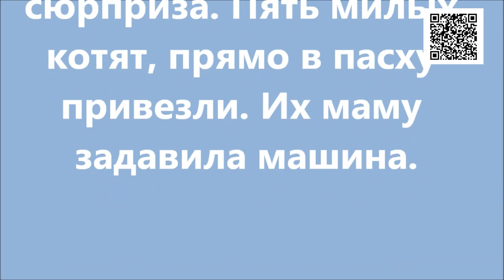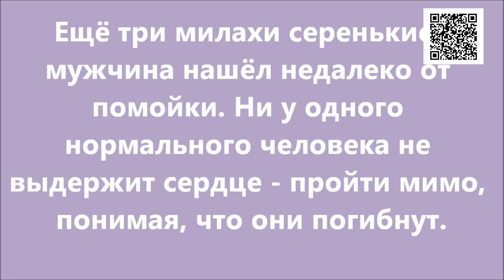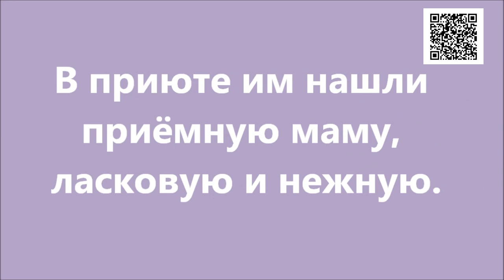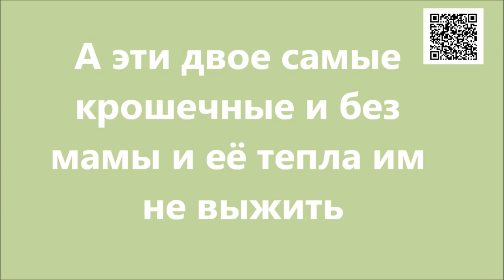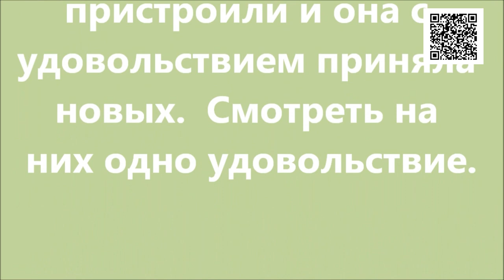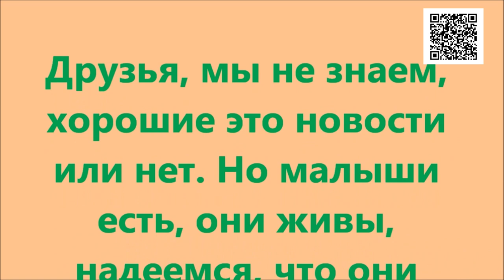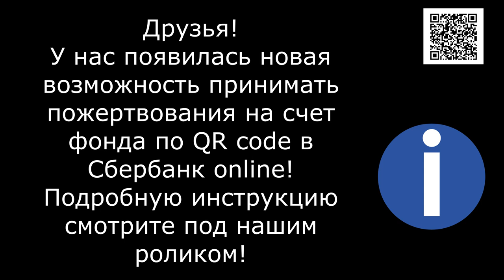Пасхальный сюрприз/easter surprise